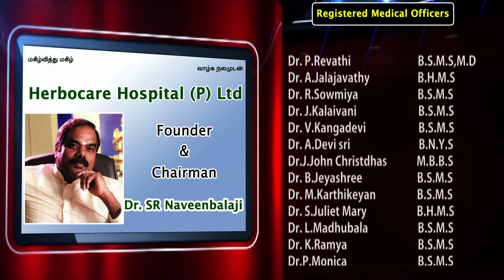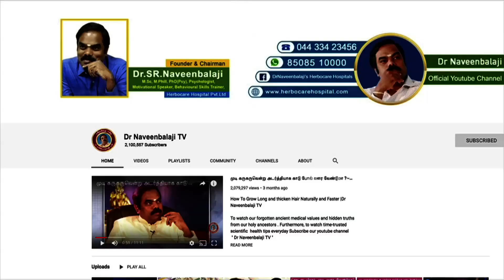நலம் வாழ | The Natural Way to a Healthy Life ~ Dr Naveenbalaji's Herbocare Hospitals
DrNaveenbalaji

To watch our forgotten ancient medical values and hidden truths from our holy ancestors .